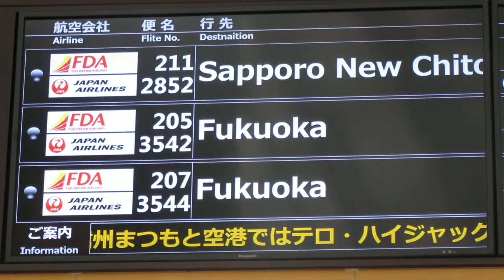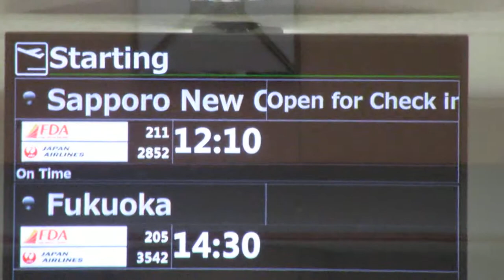信州まつもと空港(松本空港) 出発案内ディスプレイ(フライト案内)